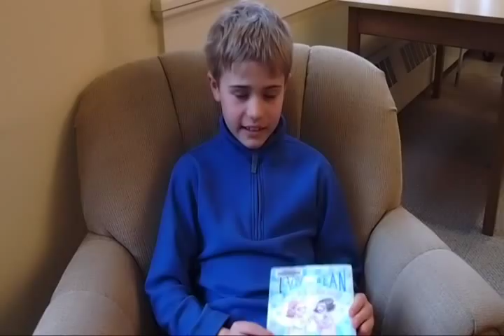Brooks Books 1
Brooks Free Library patrons talk about their favorite books.